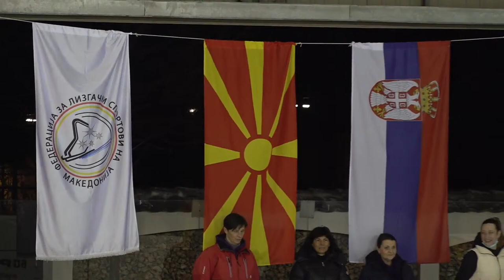SKOPJE ON ICE 2022 (DAY 1)